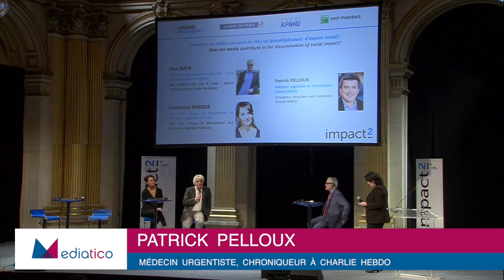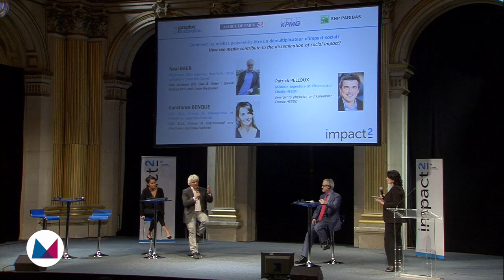Patrick Pelloux : "Développer d'urgence l'économie de proximité, pour faire société"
Patrick Pelloux, médecin urgentiste et chroniqueur à Charlie Hebdo, a une nouvelle fois rendu hommage à son ami Bernard Marris, assassiné le 7 janvier avec ses collègues de la rédaction de Charlie Hebdo, en intervenant devant 1.500 personnes lors de la quatrième édition du forum "Impact2", à l'Hôtel de Ville de Paris, couvert par la rédaction de Mediatico (...)